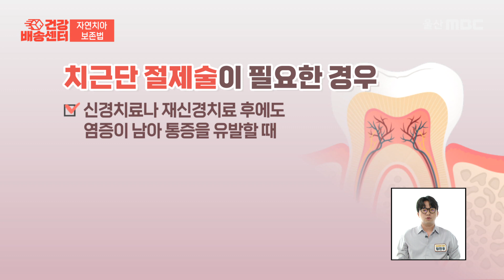자연치아를 보존하는 방법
[드림연합치과]
울산 남구 삼산로 344 드림연합빌딩
월,화,금 09:30 ~ 19:00
수~목 09:30 ~ 20:30
토요일 09:30 ~ 16:00
점심시간 12:30 ~ 14:00(평일)
                 12:30 ~ 13:30(토요일)

00:00 시작
00:40 치아를 뽑지 않고 치료할 수는 없을까?
01:12 치근단 절제술이 필요한 경우는?
02:07 치근단 절제술 진행 시 고려해야 할 사항?
02:56 치근단 절제술로도 해결되지 않는다면?
03:37 치아 재식술 시술 과정?
04:21 치근단 절제술, 치아 재식술 모두 불가능한 경우?
05:18 자연치아를 오래 유지하기 위해 필수적인 치과 정기검진 시기?